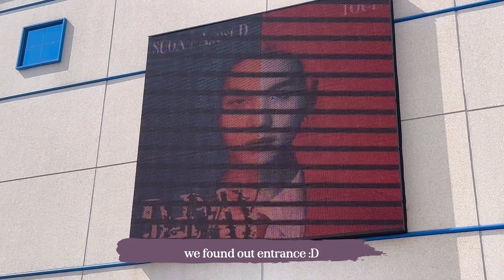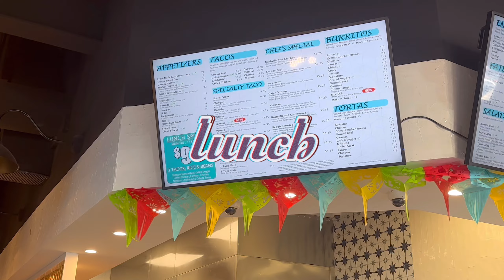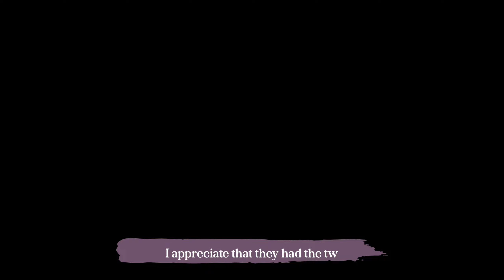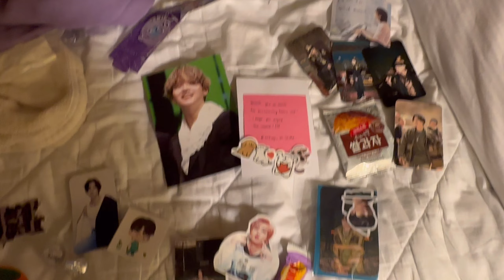suga agustd 민윤기 concert vlog!! chicago d2! merch haul, & concert footage *:･ﾟ✧*:･ﾟ✧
YIPPIE I TEARED UP HE WAS SO GOOD I JUST WANT TO PUT HIM IN MY POCKET